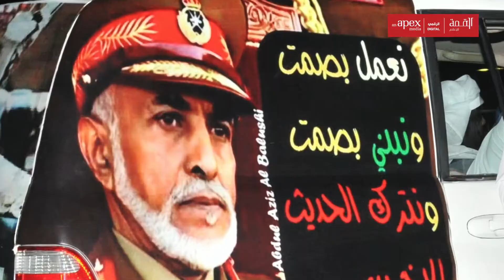49th National day fireworks